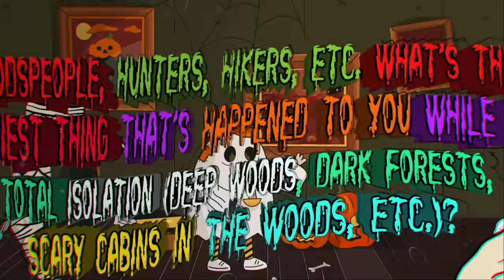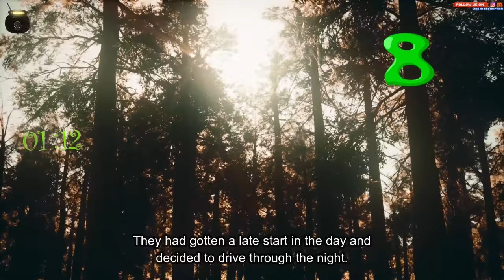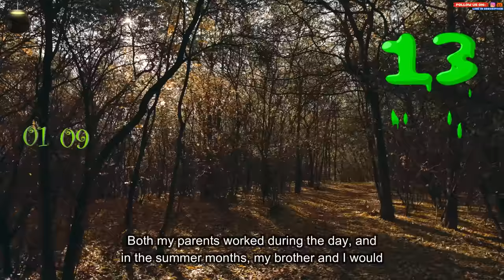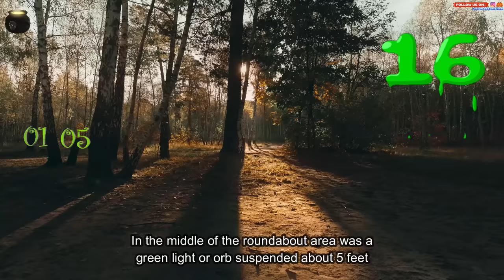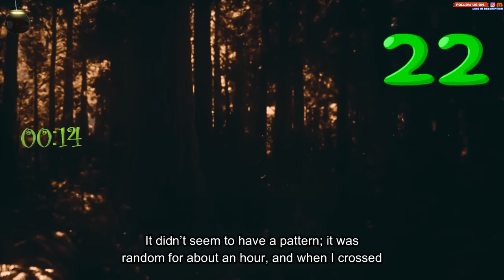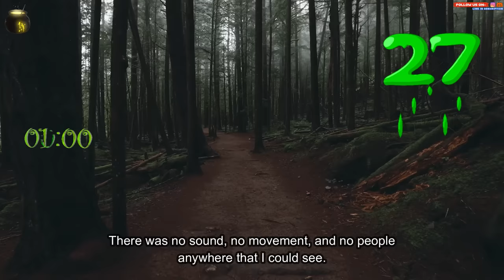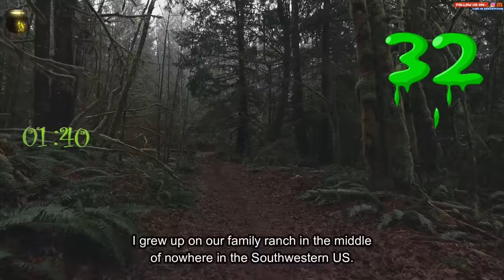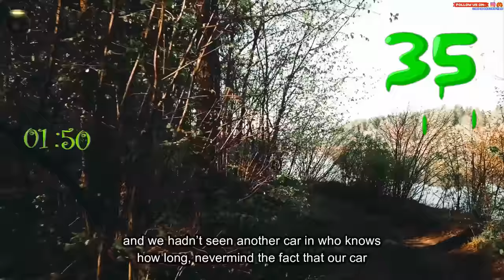Woodspeople, hikers, and hunters What's the scariest thing that happened to you in total isolation?